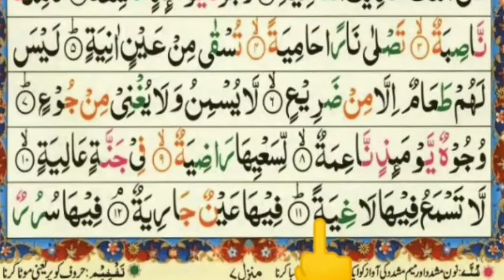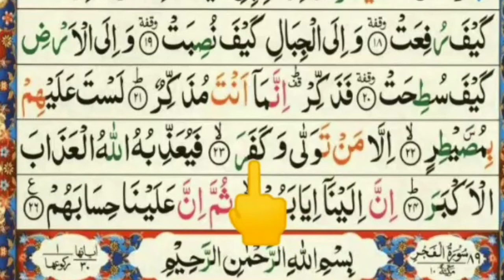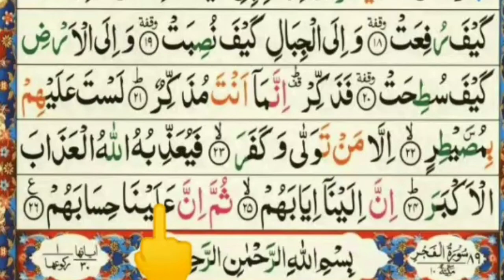Most Beautiful Quran recitation | Learn Quran With Tajweed | Really emotional | Heart touching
Most beautiful Quran recitation Learn Quran With Tajweed In Urdu...